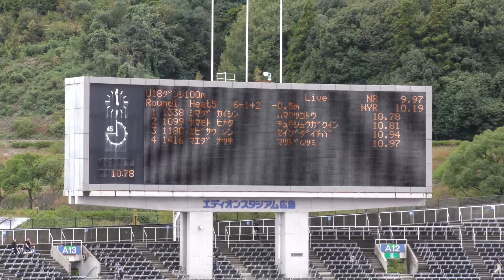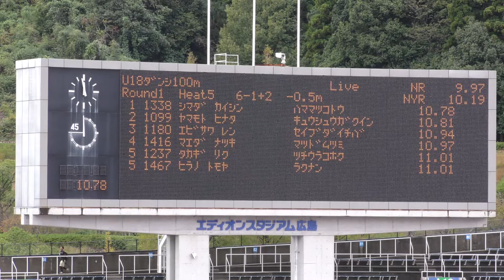男子100m予選5組 U18日本選手権R01